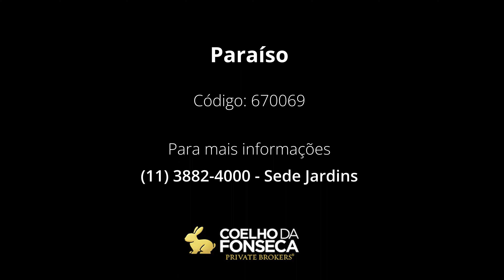Apartamento - Paraíso - 670069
Apartamento maravilhoso em local nobre no Paraíso. Com 311 metros de área útil, espaçoso living com terraço gourmet, lavabo, sala de jantar e almoço, quatro suítes, cinco vagas, depósito, andar alto ensolarado e lazer. Prédio novo.
Construção Yasbek, ótima planta, com varanda gourmet ampla e integrada ao living. Lazer completo composta por piscina com raia e fitness com aparelhos modernos. Gerador atende área comum e apartamentos, possui também dog walker na área comum com grama e depósito privativo. Quatro vagas mais uma vaga box.

Código: 670069